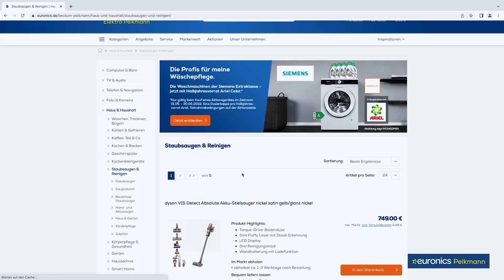Elektro Pelkmann: Ab sofort bequem im Online-Shop bestellen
Ab sofort ist Elektro Pelkmann rund um die Uhr für dich da!

Du hast nun die Möglichkeit deine Artikel bequem im Online Shop zu bestellen und sie direkt im Markt abzuholen oder sie zu dir nach Hause liefern zu lassen. Mit diesem neuen Service kannst du rund um die Uhr und egal, wo du dich befindest, deine Lieblingsartikel shoppen.